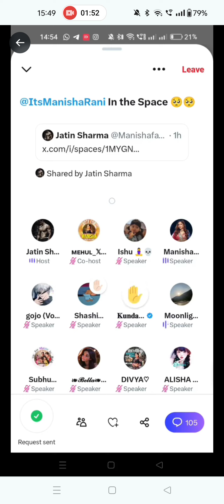manisharani in space for jhalakdikhhlajaa11 part2